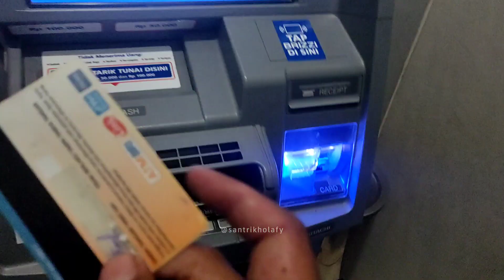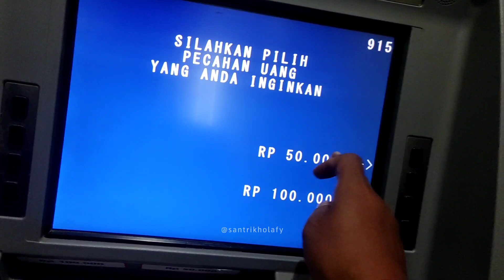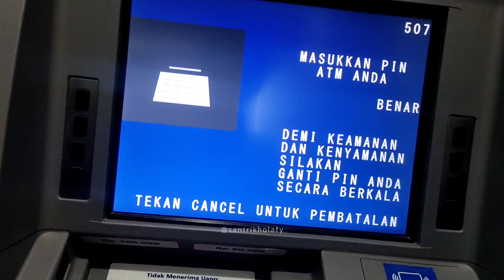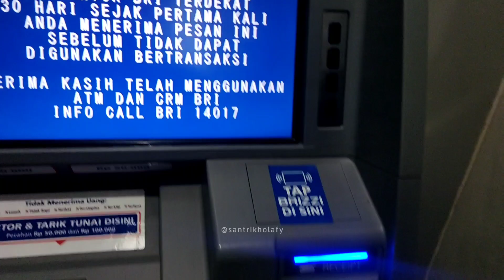Momen Mantai Di Karapyak Pangandaran (04 Juni 2023)